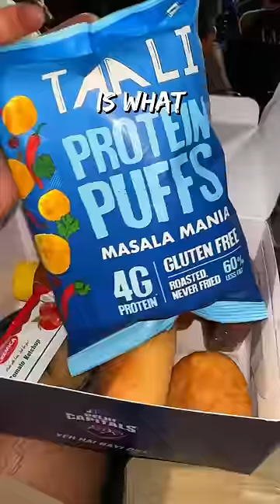IPL Food Any Good In Delhi?! 🤔🏏🌮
Last minute plan and thanks to the rain the match was delayed and I got to watch all of it :D

Delhi won their first game with a brilliant performance with the ball and an excellent fifty by boss man Warner!

The Complimentary Food Box was disappointing to say the least, cold and extremely boring and meh food! The box included
1. Taali Protein Puffs
2. Cheese Balls
3. Kachori
4. Cake &
5. Bisleri Pop

Water in a glass sells at Rs.20, Coke at Rs.60 and stale smelling Chole Kulche at Rs.150 😒

The food was boring but the match was super fun 🤓

Big thank you to my aunt @anandhi_dasaraj for a fun evening!! 😘